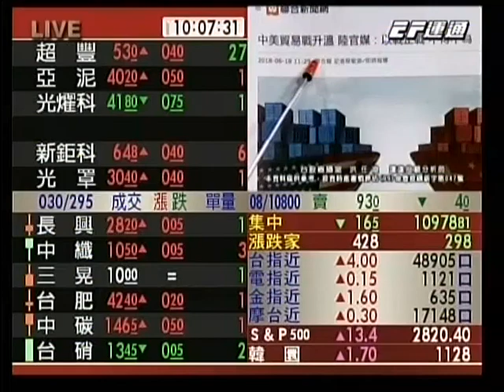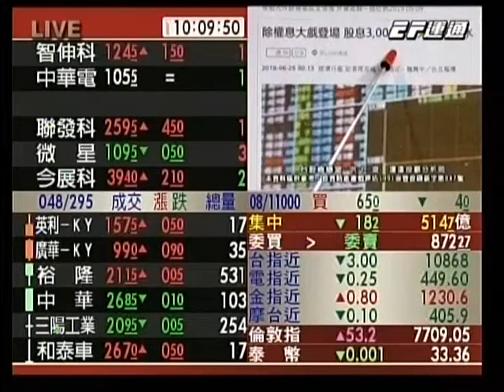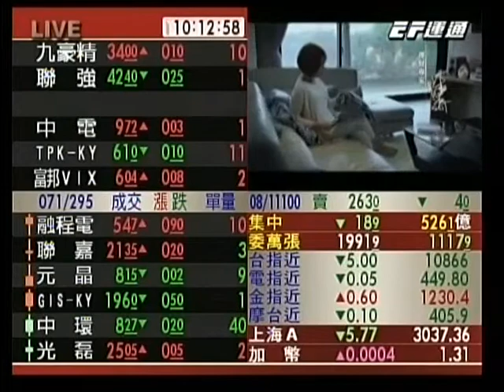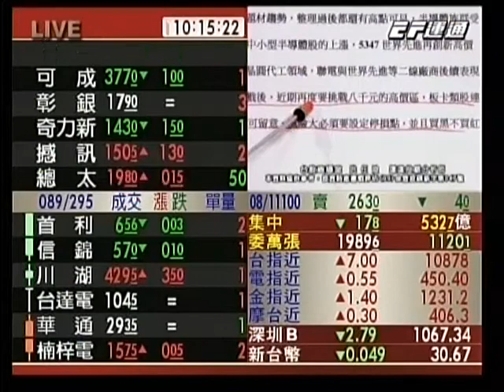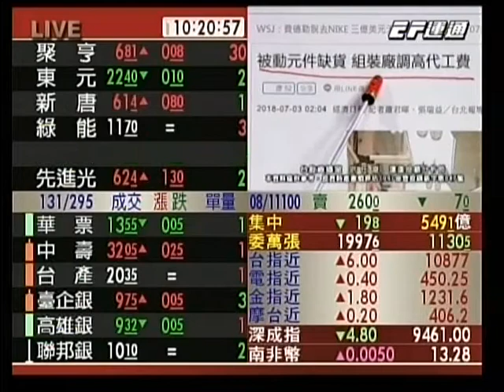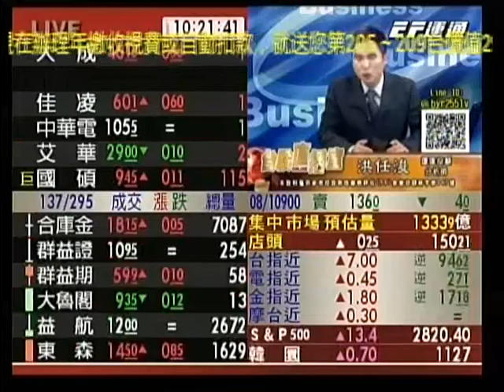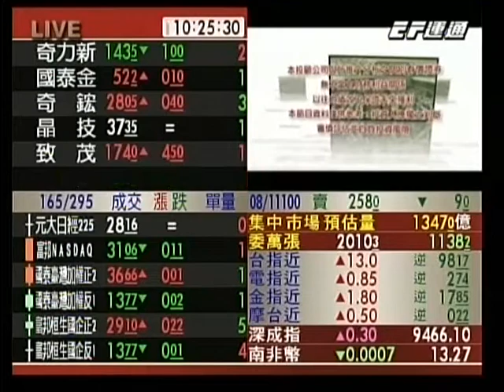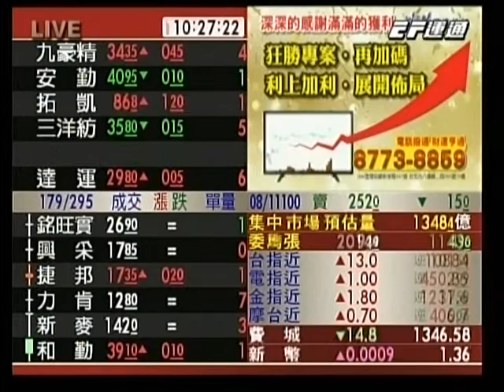20180725 1000 洪任浚 台股直播室